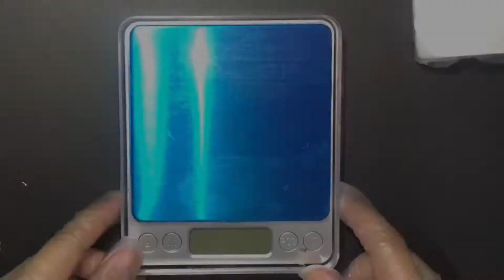Simple and Easy Resin Night Light | Craftedph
Today we are going to make a simple and easy DIY night light using epoxy resin and USB powered LED fairy lights. We are going to use alder wood as base and stand for our DIY night light. Steampunk alloy gears are used and we will be adding rose gold fools to add a rusty mood to out light. Simple and easy to add aesthetic mood to your night.